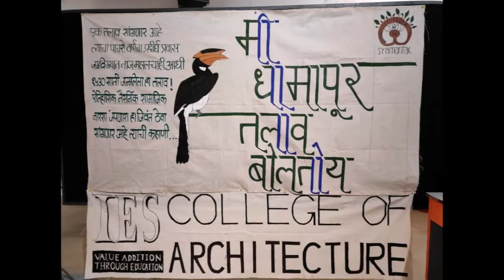Mumbai Reviews 2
On the occasion of International Indigenous People's Day (9th August)
Seminar & Screening of "Me Dhamapur Talao Bolto Ahey" documentary film was organized @IES College of Architecture, Bandra (West), Mumbai